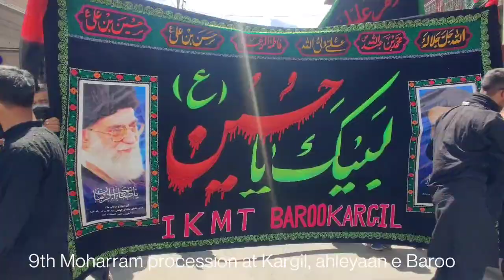9th Muharram ul Haram at Kargil, Ladakh| 2021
9th Muharram ul Haram at Kargil, Ladakh| 2021